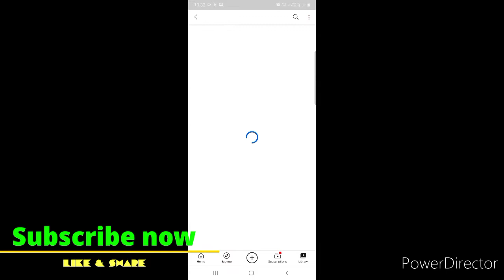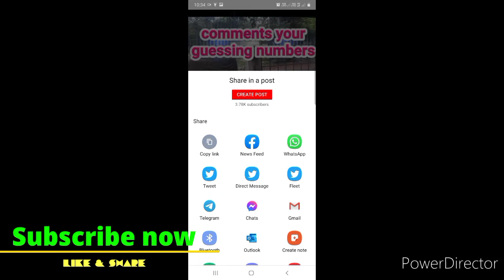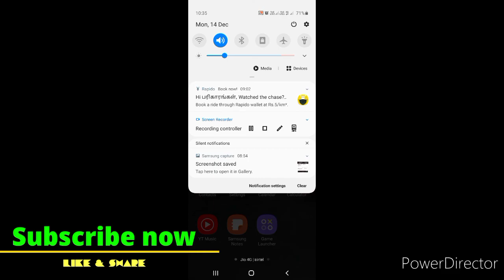how to watch Avadi Darbar videos and comment your birthday date today guessing numbers 14-12-2020